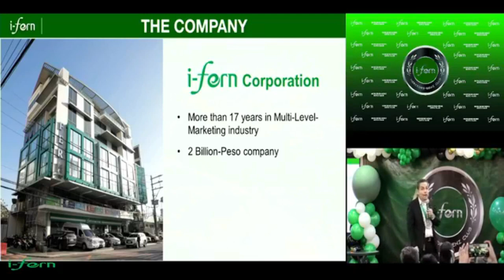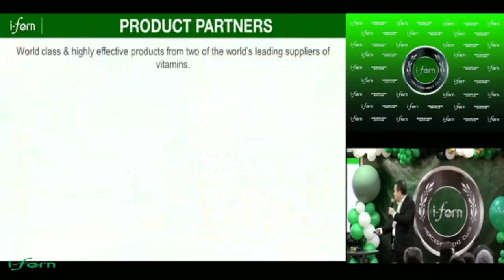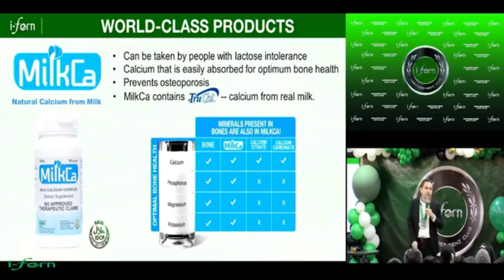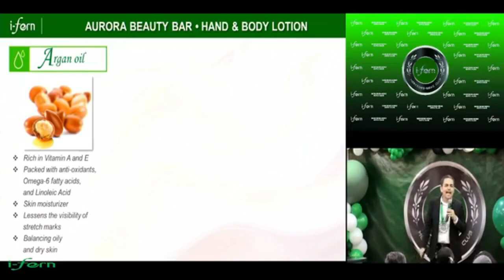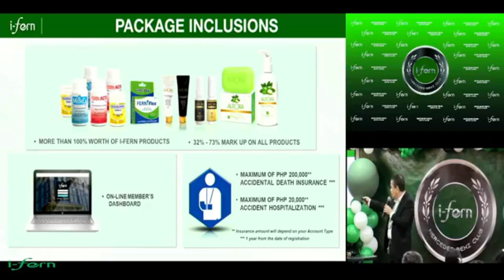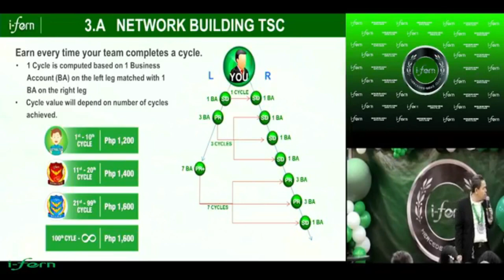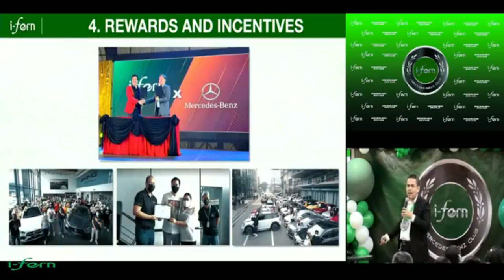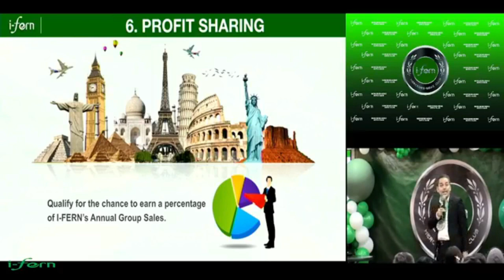SFVP CHARLIE MENDEZ / ACCOUNTANT AND BUSINESSMAN / MERCEDES BENZ BOYZ CLUB -IFERN PHILIPPINES- FEB24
SFVP CHARLIE MENDEZ
ACCOUNTANT BY PROFESSION
AND IFERN BUSINESSMAN
MERCEDES BENZ BOYZ CLUB
IFERN PHILIPPINES
FEBRUARY 24,2023